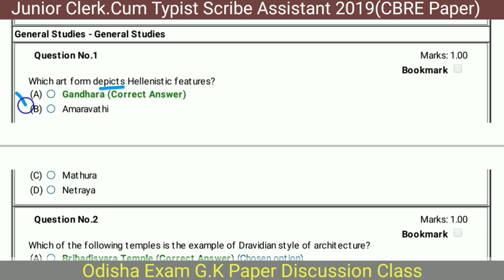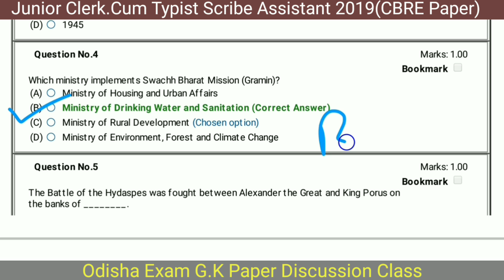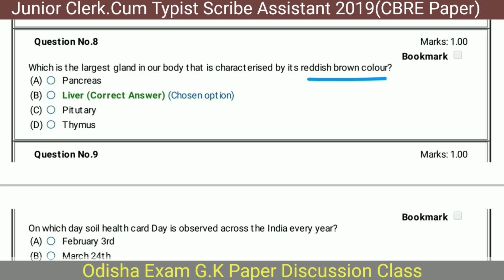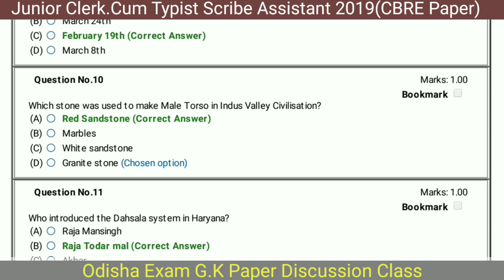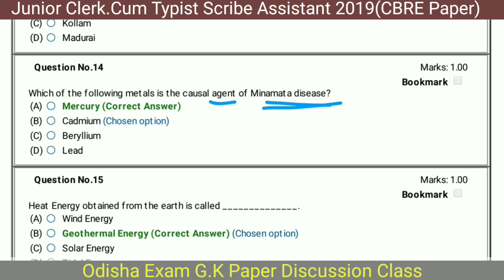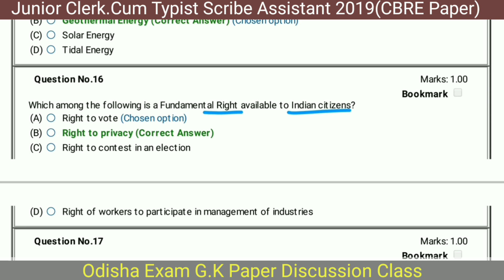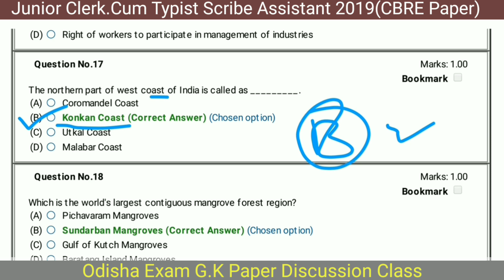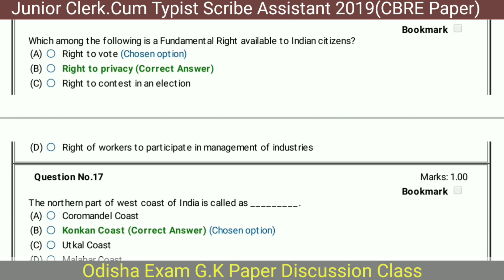OSSC JUNIOR CLERK CUM SCRIBE ASSISTANT 2019//CBRE MODE PAPER//G.K SECTION DISCUSSION/ONLINE PAPER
SCEW Exam Recently
Paper for Upcoming exam

Recent Exam Paper

Currently asked Questions in ossc

Ossc Go science Questions for scew

Soil conservation exam paper practice

Odisha SSC exam paper

Join now Our Telegram Group

T.me/pocketstudyeducation

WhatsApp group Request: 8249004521